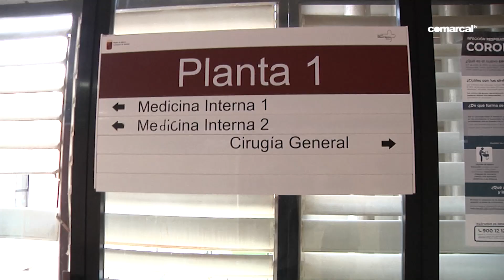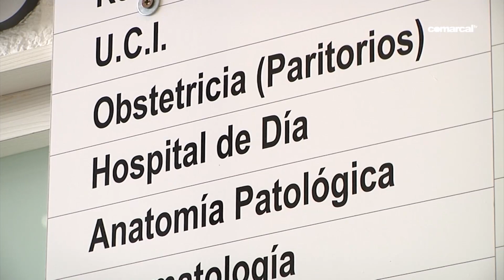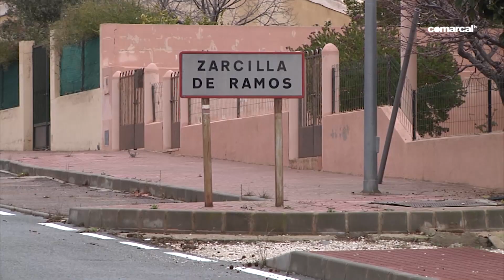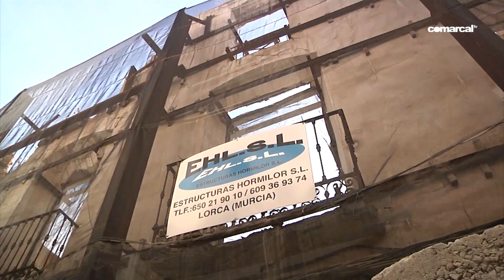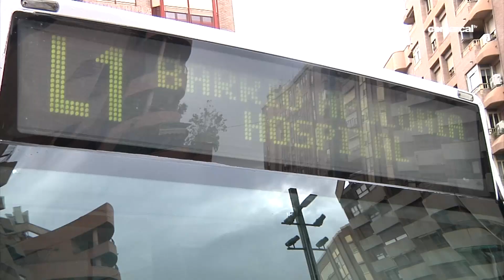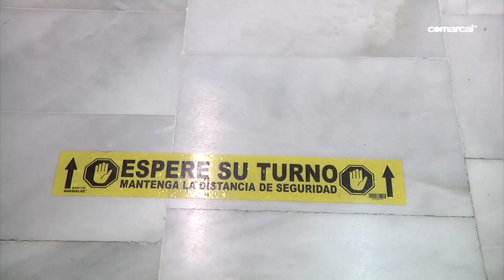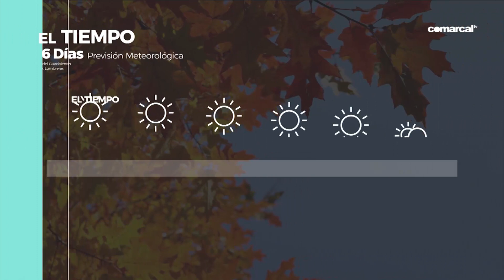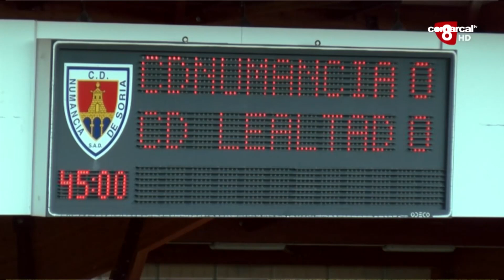COMARCAL NOTICIAS LUNES 16 NOVIEMBRE 2020